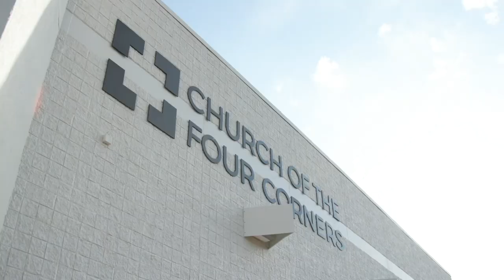Weekend Vlog - Parkville Fair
TwinSauce
C/o Warrior Cafe
15800 Calvary Rd

Canon 70d
Sony Rx100
Manfrotto PIXI Mini
DJI Mavic Pro
DJI OSMO
Shure VP83 LensHopper
Rode VMGO
Joby Gorillapod X
Sirui SUP204SR

Kansas City Minimalist Daily Vloggers